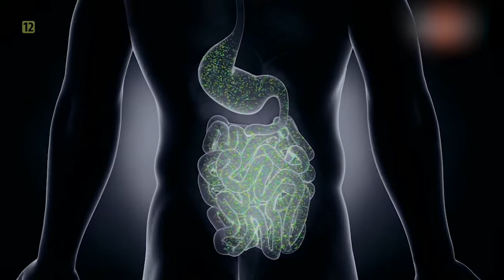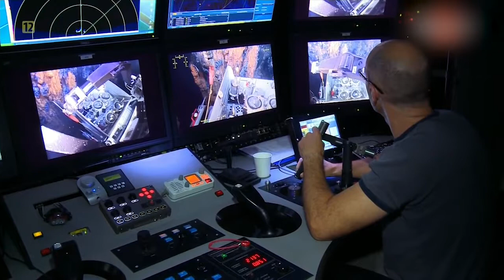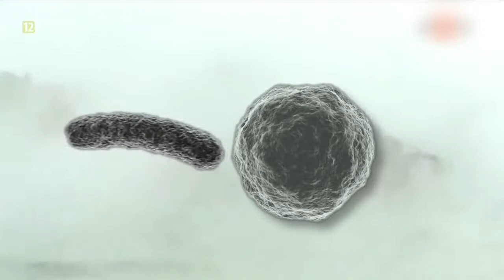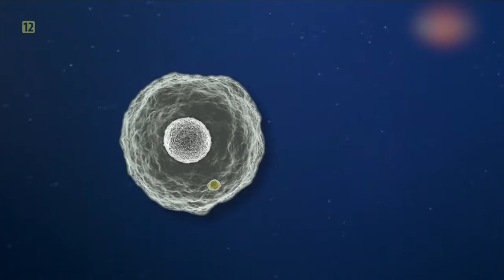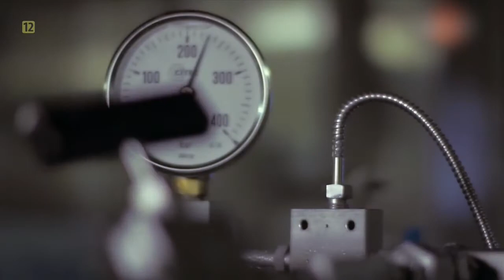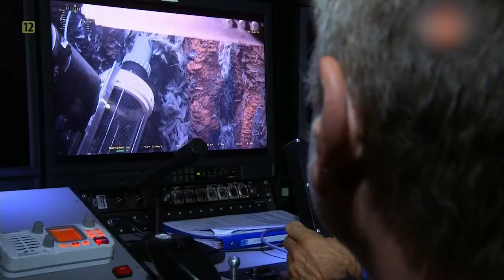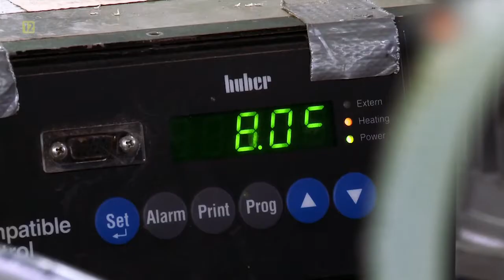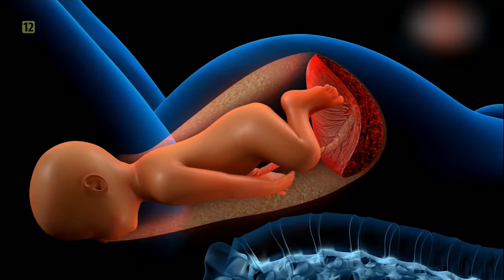Życie dwa kilometry pod wodą (lektor)